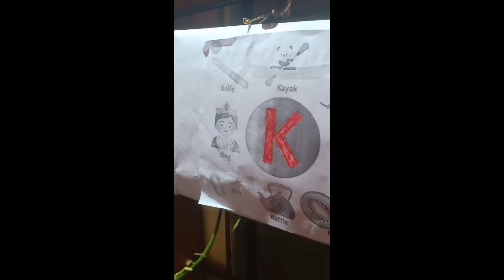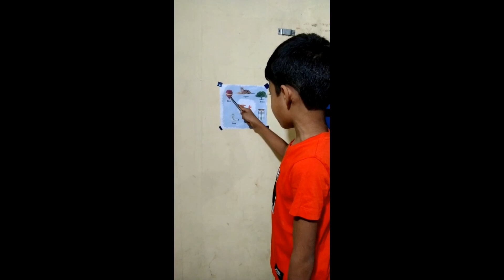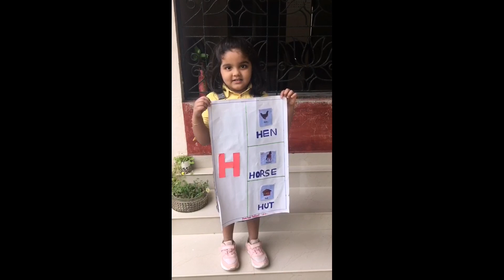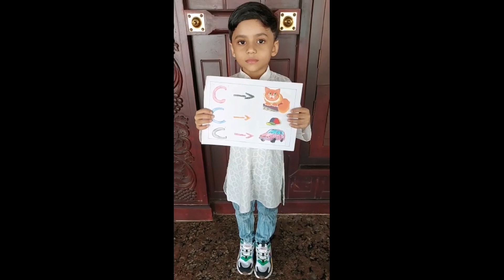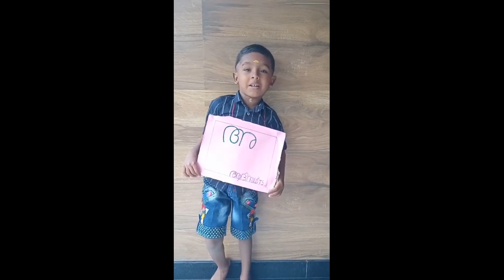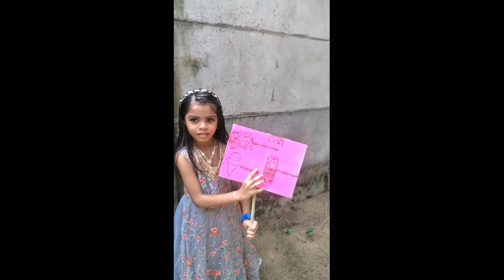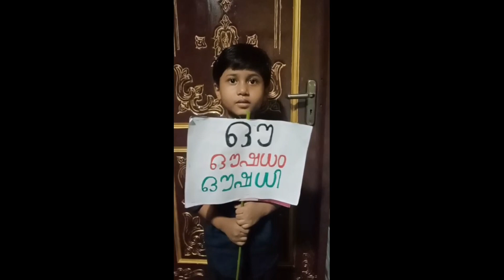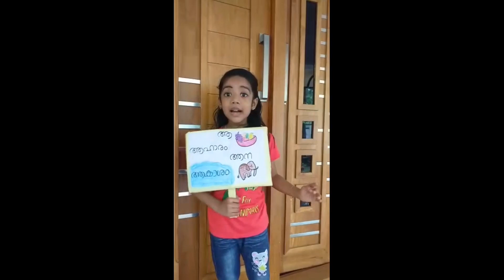TODAY A READER ,TOMMOROW A LEADER.READING DAY UKG RP KIDS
Rp kids and rpees junior school